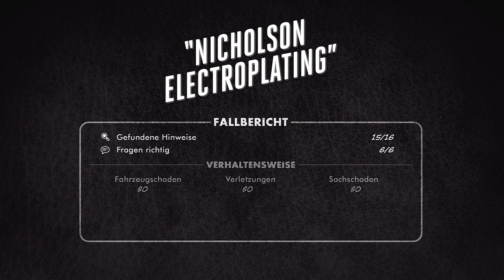L.A. Noire - Nicholson Electroplating DLC - All Achievements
Best viewed in 720p and expand mode! ;)

This video shows you all achievements from the Nicholson Electroplating DLC.

1. The Nose Knows (Bronze | Hidden)
Find and inspect the prop spinner at the Nicholson blast site.

2. Skeletons In The Icebox (Bronze | Hidden)
Find and inspect all clues inside Okamoto's ransacked apartment.

3. Out Of The Frying Pan (Bronze | Hidden)
Pursue Vernon Mapes from the burning house to Hughes Aircraft on your first attempt.

4. Bulletproof Windshield (Bronze | Hidden)
Kill the drivers of two of the MP vehicles in the Hughes Aircraft gun battle before they pull up.

5. The Big Unfriendly (Gold)
Complete "Nicholson Electroplating".